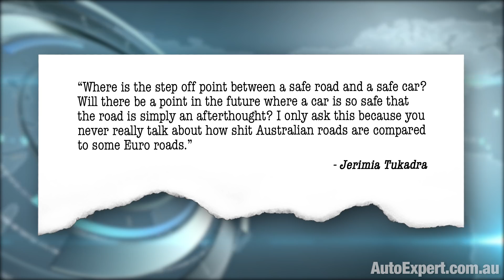How dangerous is driving, really? | Auto Expert John Cadogan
People say driving is dangerous - and it can be. But in reality, you are statistically more likely to die in Australia from an accidental fall. (And where exactly is the Police Ladder Squad at the weekend???) Preventable conditions caused by smoking and diabetes kill 25 times more Australians every year, than driving does. This report drills down into the relative risk of driving a car in the 21st Century.